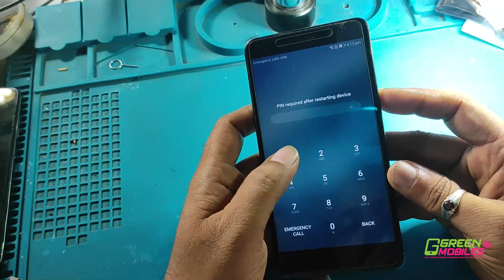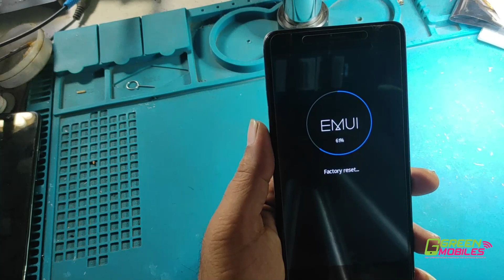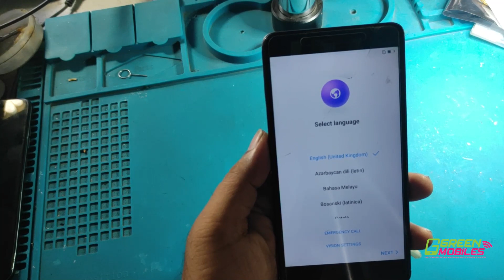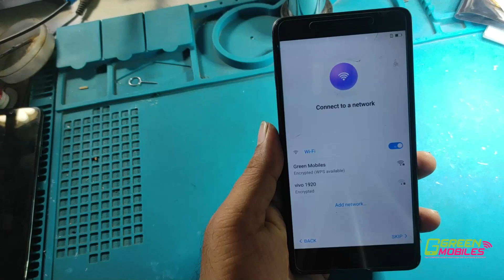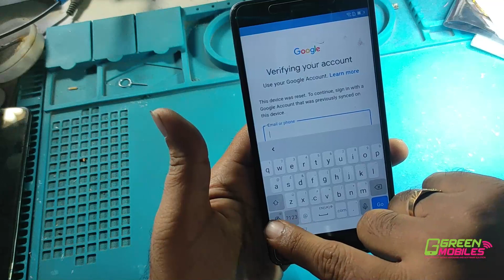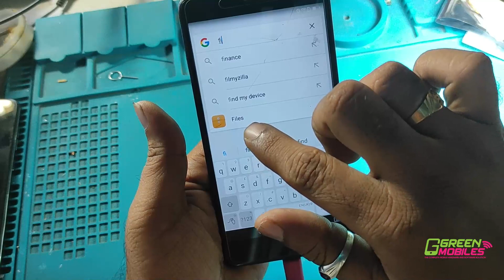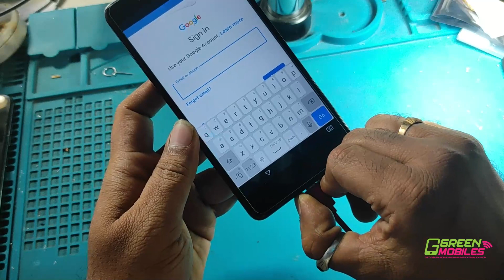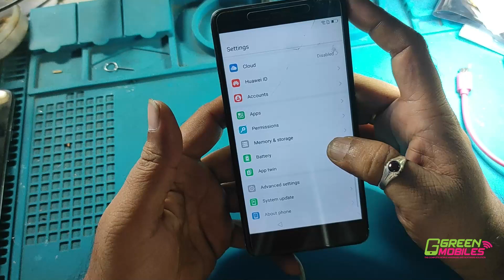புதிய ட்ரிக்ஸ் இத ட்ரை பண்ணுங்க👍👍 HONOR 6X hard reset,google account bypass 100%Successfully tamil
honor 6x hard reset
test point
honor 8x
TOP TRICKS HUAWEI Honor
honor driver gsm developers
usb ser driver
huawei honor auto restart problem
how to

மொபைல் சம்பந்தமான அனைத்து டிப்ஸ் களுக்கும் இந்த லிங்கை கிளிக் செய்யவும் 👇🏻👇🏻👇🏻

Green mobile service tamil
mohammed rasul

இந்த வீடியோ உங்களுக்கு பிடித்திருந்தால், லைக் பட்டனை அழுத்தவும்.
இந்த வீடியோ உங்களுக்கு பயனுள்ளதாக இருந்தால், தயவுசெய்து எங்கள் சேனலை குழுசேர் செய்து எங்கள் சமீபத்திய வீடியோக்களுக்கு அறிவிக்க பெல் ஐகானைக் கிளிக் செய்க.
இந்த வீடியோவை நீங்கள் விரும்பினால், தயவுசெய்து வீடியோவைப் பகிரவும்

NOTE : All content used is copyright to Green mobile service tamil,